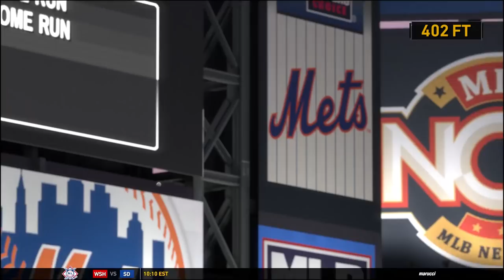MLB The Show 19 - Mets Franchise Episode 20 - Home Run Derby in Citifield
Sorry for the late upload,  I came home from work late and was able to put this out just now!